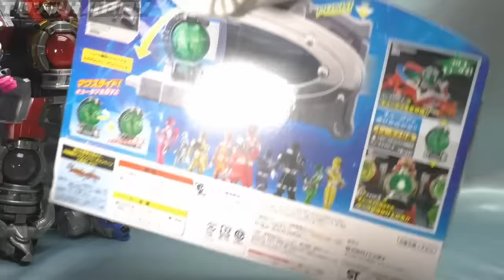宇宙戦隊キュウレンジャー キュータマ転送 DXキューバックル Uchu Sentai Kyu Ranger DX Kyu buckle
キュータマを転送！キューバックル

★キュウレンジャーのおもちゃ動画リスト

★変身アイテム系のおもちゃ動画リスト